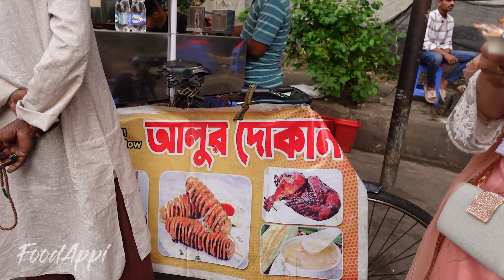হরেক রকমের মসলা দেয়া চিপস || Street Food || Bangladeshi Food Review || FoodAppi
এত মসলা দেয়া চিপস খেয়েছেন কখনো?
Dress From: Vogue By Prince

Make sure to follow The FoodAppi:
The FoodAppi Instagram: